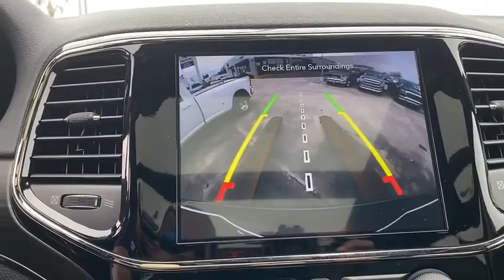2020 Jeep Grand_Cherokee Fort Walton Beach, Tallahassee, Panama City, Dothan, Pensacola, FL R0177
New 2020 Jeep Grand_Cherokee available in Panama City, Florida at Bay Chrysler Dodge Jeep Ram. Servicing the Fort Walton Beach, Tallahassee, Panama City, Dothan, Pensacola, FL area.
2020 Jeep Grand_Cherokee Limited X - Stock#: R0177 - VIN#: 1C4RJFBT1LC195768

Bay CDJR
641 W 15th st

Contact Bay Cars CDJR today for information on dozens of vehicles like this 2020 Jeep Grand Cherokee Limited X. Want more room? Want more style? This Jeep Grand Cherokee Limited X is the vehicle for you. You appreciate the finer things in life the vehicle you drive should not be the exception. Style performance sophistication is in a class of its own with this stunning Jeep Grand Cherokee Limited X. This 4WD-equipped vehicle will handle beautifully on any terrain and in any weather condition your may find yourself in. The benefits of driving a 4 wheel drive vehicle such as this Jeep Grand Cherokee Limited X include superior traction and stability.